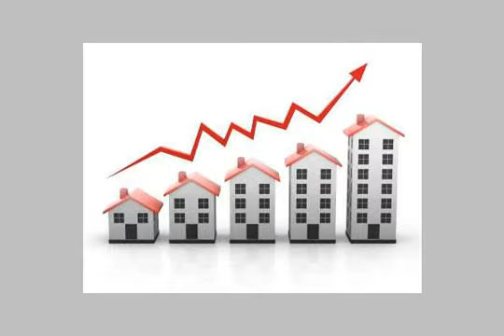APARTMENT for sale in El Bitash Alexandria - mlseg.com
APARTMENT for sale in El Bitash Alexandria ش 480 بيانكي متفرع من ش الحنفية تري البحر العقار مبني قبل الثورة ب6 سنوات - 480 ش بيانكي متفرع من الحنفية - Egypt Real Estate | Alexandria | El Bitash | Apartment For Sale